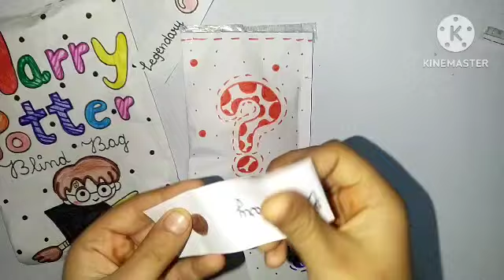paper 🌺🐾Harry Potter Blind Bag 🐾🌺paper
paper play
paper Blind Bag
paper Harry Potter Blind Bag
mk art and craft